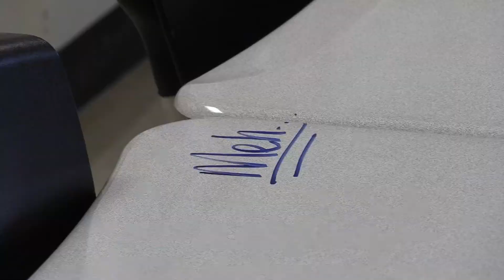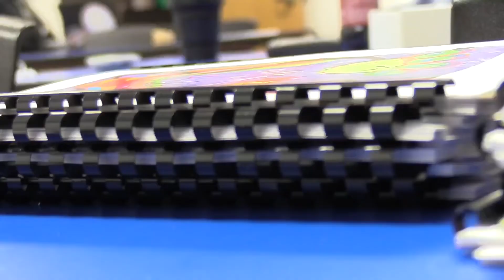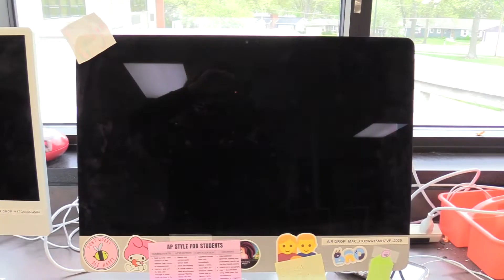May 17th Show - Pioneer TV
Pioneer TV features student created media produced by students in the broadcasting programs at Leavenworth High School. Students take part in every level of video creation from pre-production to post-production.